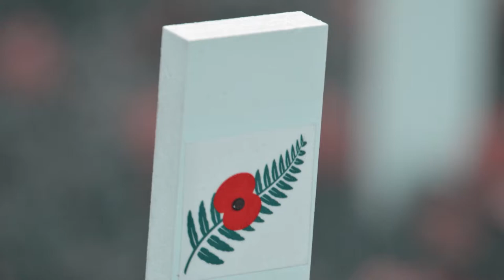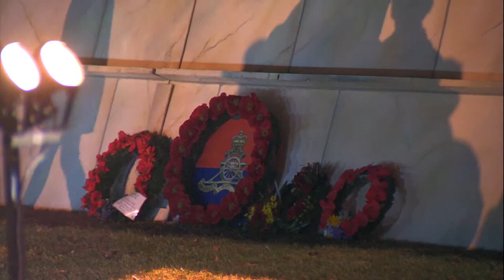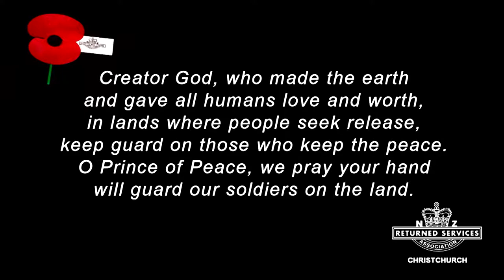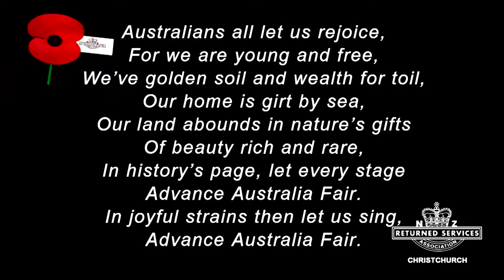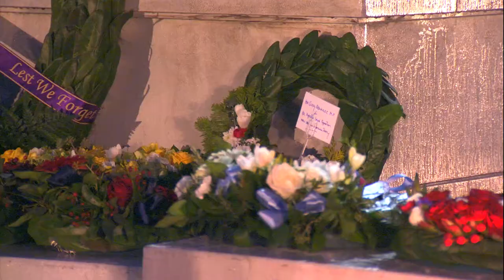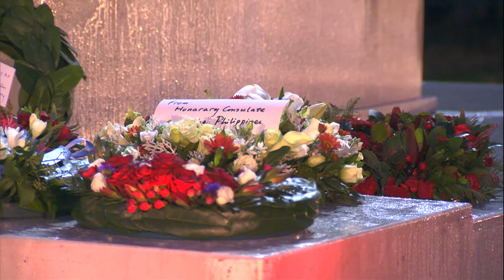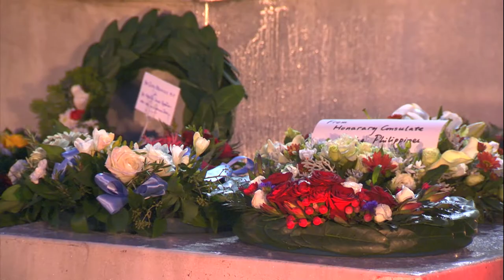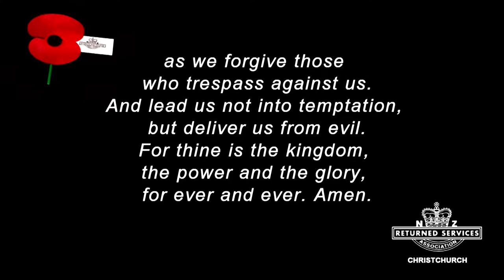Anzac Day Dawn Service 2021- Christchurch